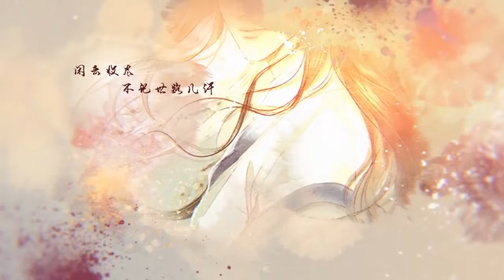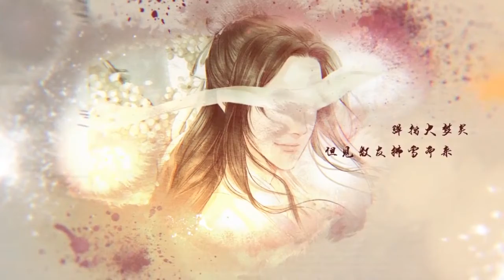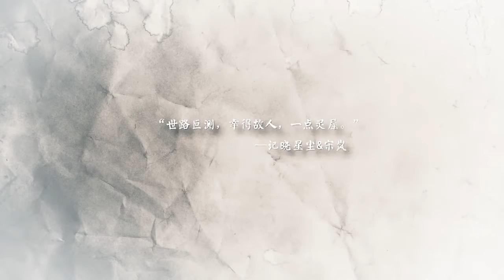百度音樂人 玄觴 (Xuan Shang) - 閒雲志